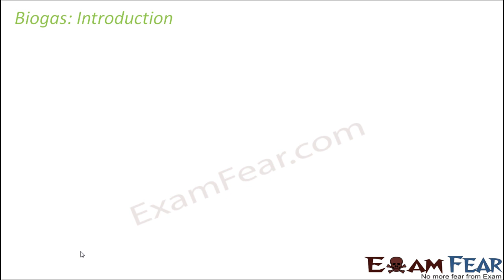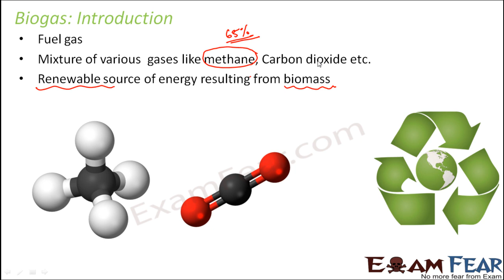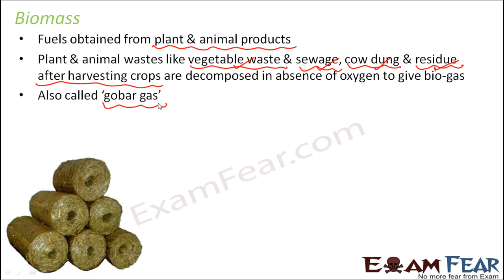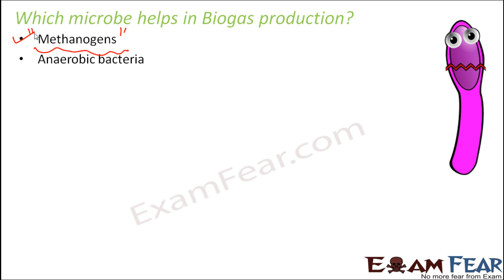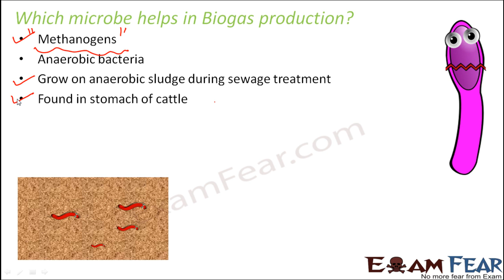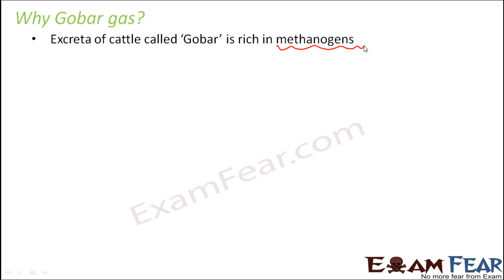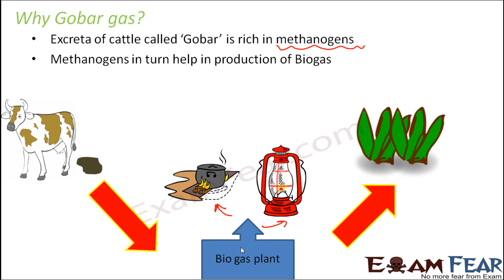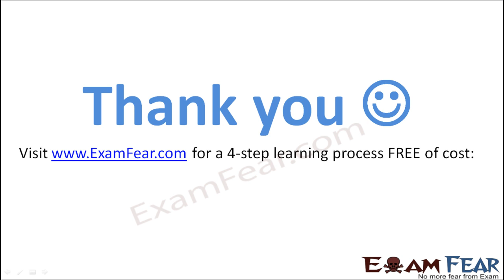Biology Microbes in Human Welfare part 11 (Biogas) class 12 XII